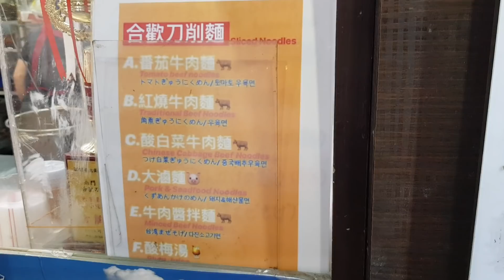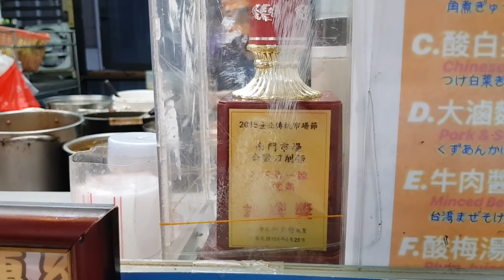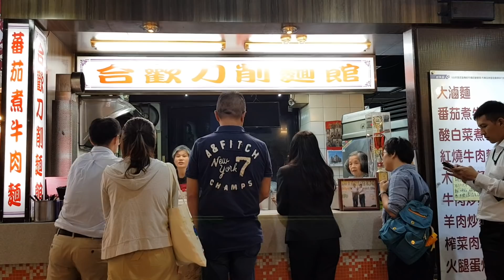*2019/05/29/北市 中正區 合歡刀削麵【Meck大叔】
店名：合歡刀削麵館
地址：台北市中正區羅斯福路一段8號2樓
營業時間：am11:00 - pm19:00（賣完提早打烊）
公休日：星期一